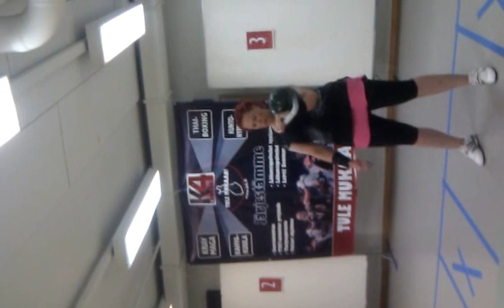OAJ 24 kg 10 min 81 rpm